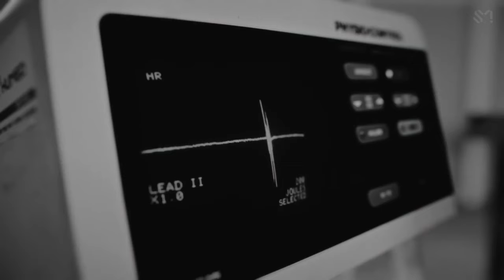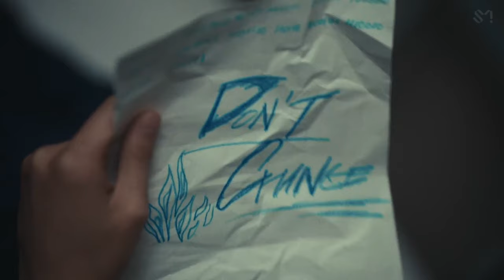( )SCAPE Film : Chapter 1~5 (Full ver.)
화면 조정 후 감상해주세요♥

00:00 Chapter 1 : Realize [ 🎧 icantfeelanything ]
02:12 Chapter 2 : Confused [ 🎧 숨 (Breathing) ]
03:43 Chapter 3 : Change [ 🎧 UNKNOWN ]
05:05 Chapter 4 : Break [ 🎧 BOX ]
06:53 Chapter 5 : Dream Beyond [ 🎧 Carat Cake ]